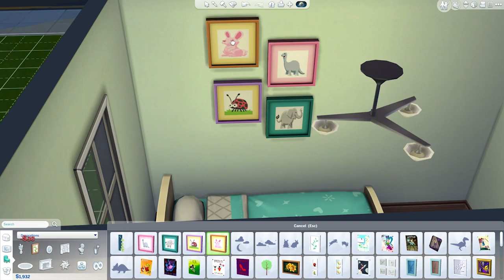Let's Play - The Sims 4 - Part 13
FAQs (PC Specs, software, hardware, etc)